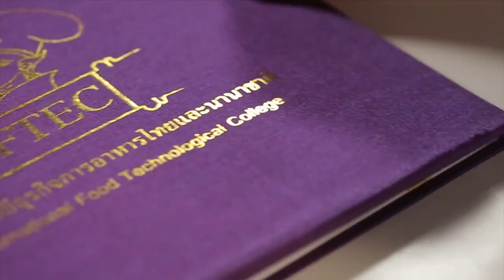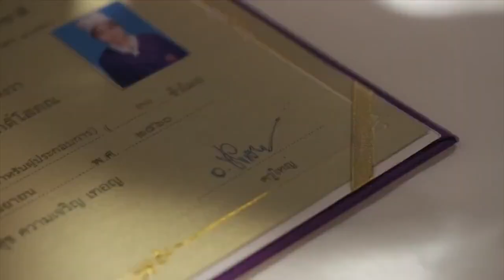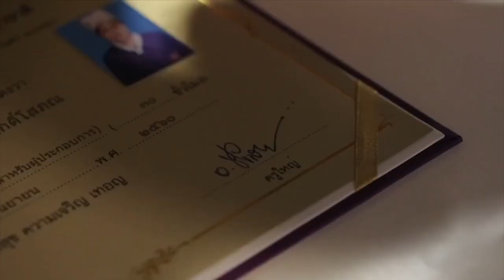อร่อยระดับกูรูมืออาชีพ TIFTEC เปิดรับสมัครแล้ว หลักสูตรปวช.และปวส. l Cooking Guru EP. 244 (3/3)